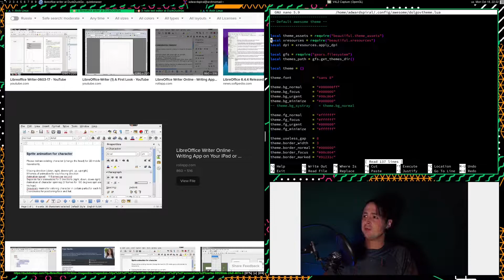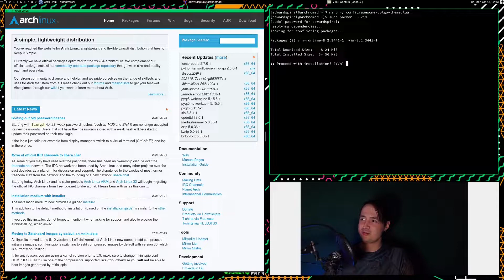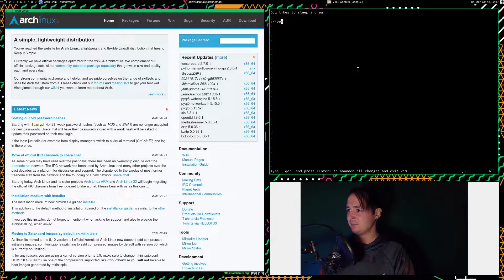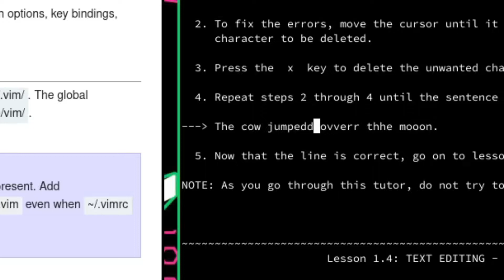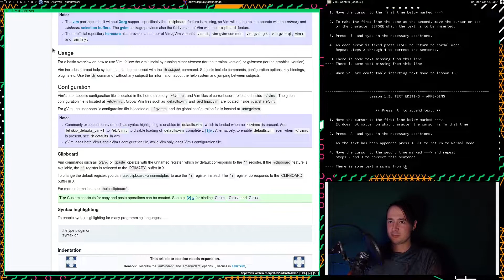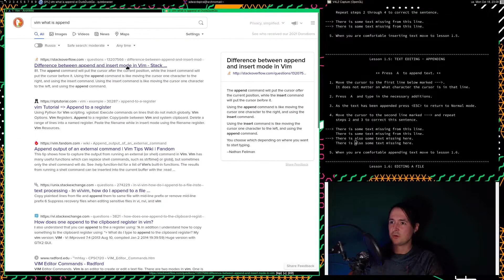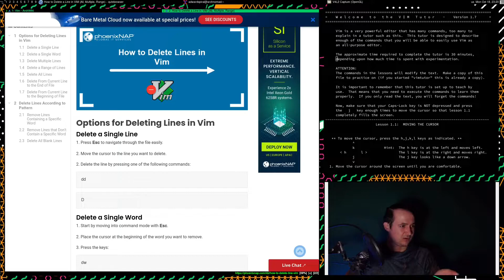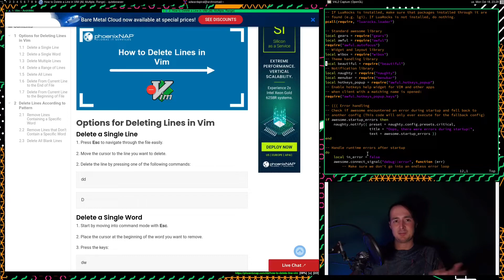Vim как пользоваться? Часть 1: vimtutor (1 и 7 урок). Спидран по Vim.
Не знаешь, vim как пользоваться? Тут ты узнаешь, что тебя ждет, если ты не тупее меня :))) Спидран по Vim у меня, конечно, не получился. Но если тебе тяжело начать им пользоваться - смотри внимательно, что я делаю. Забудь про Libreoffice writer, эта штука - настоящая вещь.
Это первая часть серии роликов, если формат зайдет. Тут я выполнил урок 1 и урок 7 из vimtutor. Прошу прощения, что может быть мелко: расчитывал, что смотреть будут с пк. Если что-то не понятно - спрашивайте. Я на всё отвечу.
PS: Я очень хочу изучать эту программу дальше, но я терплю и не лезу, чтоб сделать из этого контент, если он будет востребован. Не тяните резину, пожалуйста, если что. ;)
/// ТАЙМКОДЫ ///
00:00 - Почему Vim.
02:12 - Интро, мой план и ожидания.
03:21 - Как скачать Vim. Попытка без туториала.
06:01 - Как выйти из Vim. Начало спидрана.
06:52 - Управление курсором через клавиатуру.
08:06 - Как выйти из Vim (правильно).
09:24 - Редактирование текста. Удаление (через x)
11:16 - Редактирование текста. Insert (через i)
12:29 - BOSS FIGHT: Редактирование текста. Append (через shift+a)
16:46 - Редактирование файла.
19:42 - Визуальный режим (v). Копирование (y) и вставка (p).
20:53 - Результаты и конец.